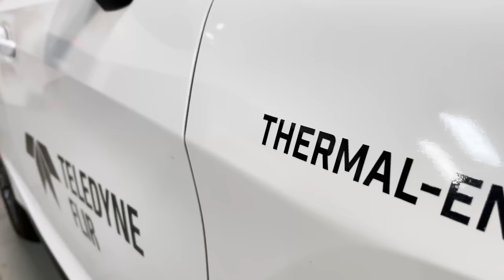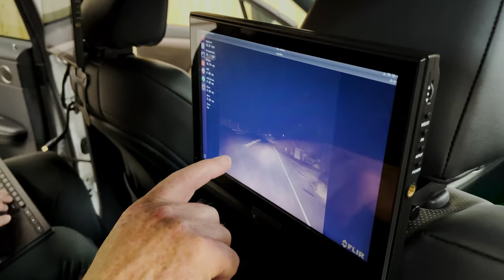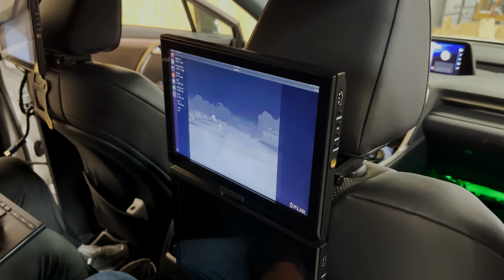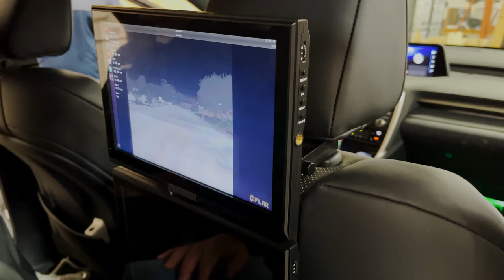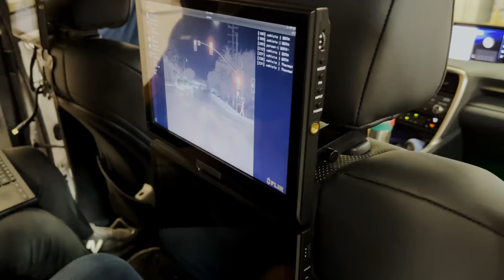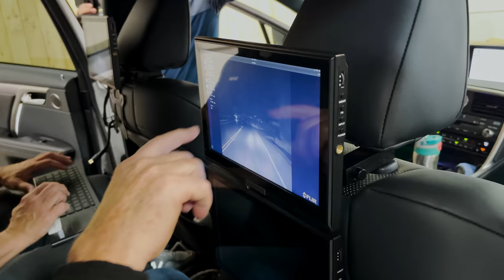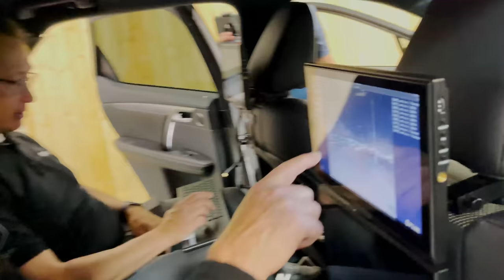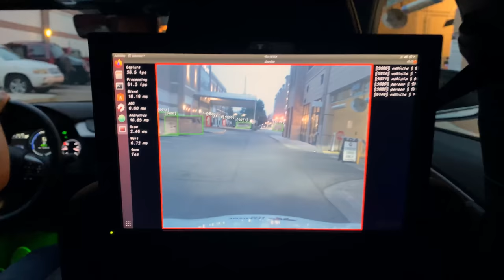Teledyne Flir: Thermal Camera Systems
John Eggert from Teledyne Flir stops by with a demo vehicle to show Sandy and the Munro Live Team their Thermal Camera System.